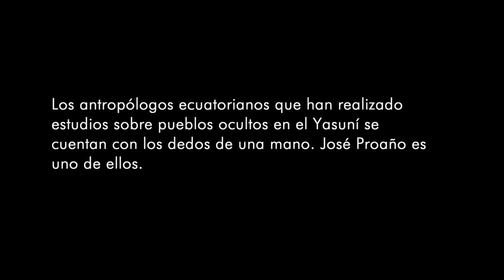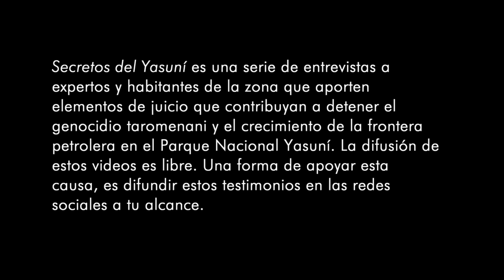Secretos del Yasuní: La frontera taromenani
Capítulo 2 de la serie de entrevistas "Secretos del Yasuní".
José Proaño es uno de los pocos antropólogos ecuatorianos que ha estudiado a los pueblos ocultos del Parque Nacional Yasuní y sus alrededores. En esta intervención, explica lo que ocurre en la frontera entre los no contactados y la actividad petrolera, desarrolla conceptos como el de territorio y aclara el rol del Estado en este problema.

Dirección: Carlos Andrés Vera